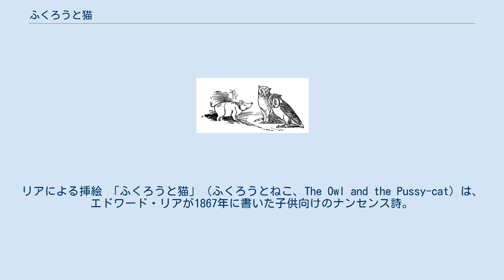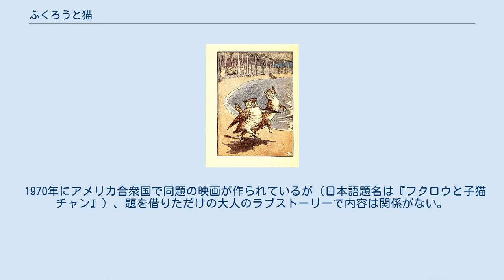ふくろうと猫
リアによる挿絵 「ふくろうと猫」（ふくろうとねこ、The Owl and the Pussy-cat）は、エドワード・リアが1867年に書いた子供向けのナンセンス詩。
リアの有名な形容詞「ランシブル」は、この詩ではじめて使われた。
 イギリスで2014年に行なわれた、もっとも人気のある子供時代の詩のアンケートで第1位に輝いた。
2位は「きらきら星」、3位は「ハンプティ・ダンプティ」だった。
 1867年の冬、リアは友人の詩人ジョン・アディントン・シモンズの娘ジャネットのためにこの詩を書いた。
1871年に出版された『ナンセンスの歌、物語、植物学、アルファベット』に収録された。
 11行（最後の3行は8行めのくり返し）からなる3つのスタンザから構成され、2行めと4行め、6行めと8行めが押韻するほか、奇数行はしばしば行中韻を踏む。
 ビアトリクス・ポター『こぶたのロビンソンのおはなし』（ピーターラビット絵本シリーズの1冊として1930年に出版）は、「ふくろうと猫」に出てくるブタの前日譚になっている。
 1938年にアンガス・デビッドソンによって出版された『Edward Lear』にはリア本人による続編「ふくろうと猫の子供たち」という詩の草稿が載っている。
 イーゴリ・ストラヴィンスキーの歌曲『ふくろうと猫』(1966)は、この詩に作曲したもので、ストラヴィンスキー最後の作品になった。
ストラヴィンスキー夫人のヴェーラが最初に暗記した英語の詩だったという。
 1970年にアメリカ合衆国で同題の映画が作られているが（日本語題名は『フクロウと子猫チャン』）、題を借りただけの大人のラブストーリーで内容は関係がない。